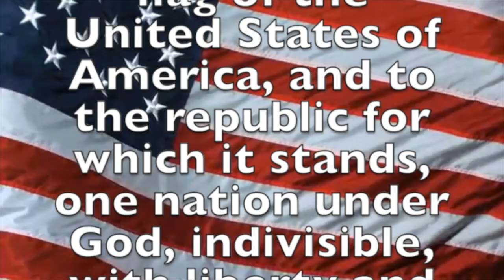April 30, 2019